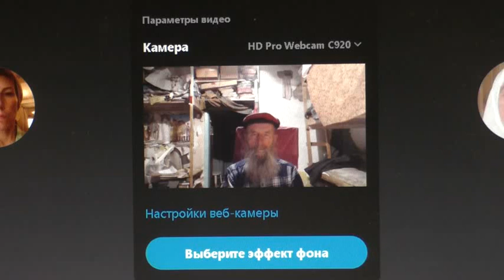Милостыня и во вред душе случается. 04. 05. 2021